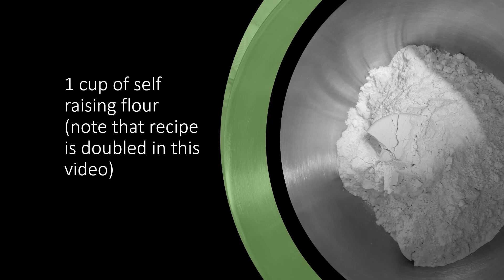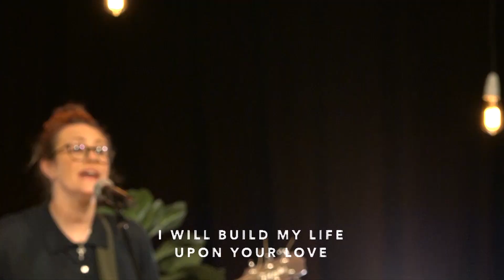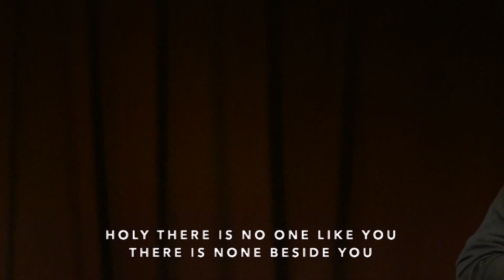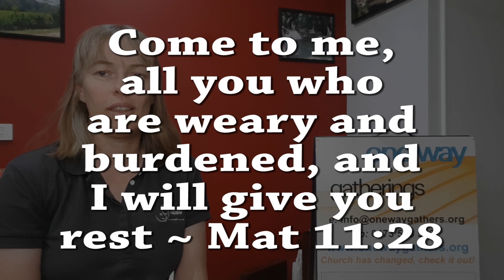One Way TV Episode 197 Jan 12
We get a very relevant word from Andrew regarding this coming year in politics.  We also hear from the Seaton musicians and take a look at a quick chocolate cake.